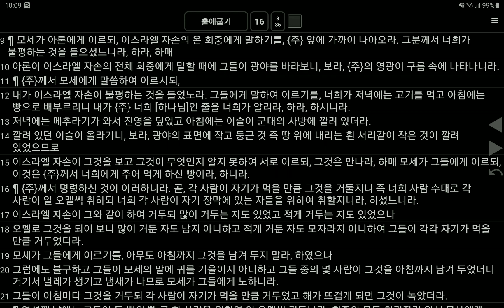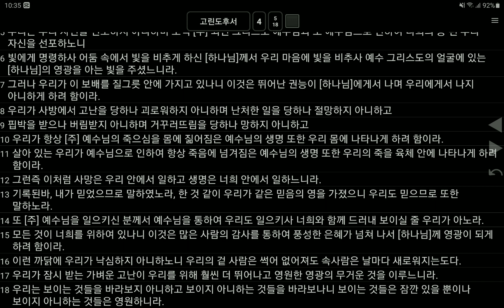출애굽기16/누가복음19/욥기34/고린도후서4